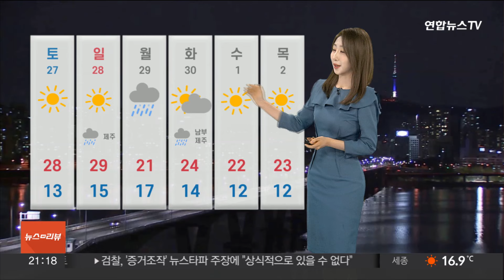[날씨] 내일 일교차 커요…서쪽 안개, 동쪽 황사 영향권 / 연합뉴스TV (YonhapnewsTV)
[날씨] 내일 일교차 커요…서쪽 안개, 동쪽 황사 영향권

오늘 완연한 봄기운을 즐기기 좋은 하루였습니다.

내일도 기온이 크게 오르겠습니다.

내일 낮 최고기온 26도까지 올라 오늘보다 더 덥겠고요.

정선은 아침 기온은 7도로 출발하겠지만, 낮에는 28도까지 올라 초여름처럼 덥겠습니다.

이렇게 일교차가 크게 벌어지는 만큼, 옷차림과 건강관리에 더 신경 써주셔야겠습니다.

다만 오늘 밤부터 서쪽 지역은 짙은 안개를 주의하셔야겠는데요.

내일 아침까지 수도권과 충청, 전북을 중심으로 가시거리 200m 미만의 짙은 안개가 끼는 곳이 있겠습니다.

그 밖의 지역에도 가시거리 1km 미만의 안개가 만들어질 수 있어서요.

내일 출근길은 교통안전에 각별히 유의하셔야겠습니다.

한편 최근에 발원한 황사 일부가 우리나라 상공을 지나면서 현재 대구는 미세먼지 농도가 다소 높게 나타나고 있습니다.

내일 오전까지 강원 영동과 경북 지역은 먼지 농도가 나빠질 수 있겠습니다.

내일 아침 기온 살펴보시면 서울 13도 등 대부분 지역에서 오늘보다 2도가량 높게 출발하겠고요.

낮이 되면 서울 26도, 대구 27도, 전주 26도까지 오르면서 대부분 지역에서 25도를 웃돌겠습니다.

기온은 점점 더 오르겠는데요.

휴일에 서울은 29도까지 올라 봄옷 차림으로는 덥게 느껴지겠습니다.

월요일 전국에 한 차례 비소식이 있습니다.

지금까지 날씨 정보 전해드렸습니다.

(전세영 기상캐스터)